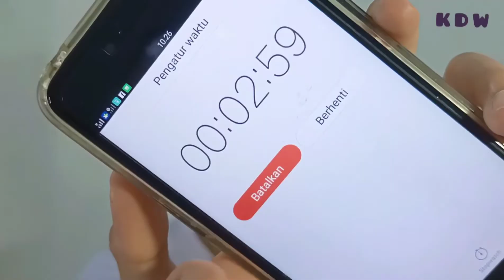3 MINUTES MAKE UP CHALLENGE | COCOK KALO LAGI BURU-BURU🥲 | krisnakdw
Products:

Maybelline Fit Me Concealer shade 25 Medium
Y.O.U The Rouge Velvet Matte Lip Cream shade 18 Honey
Moko-Moko Lip Cream shade Sassy Nude
Maybelline Line Tatto Eyeliner
Maybelline The Falsies Lash Lift Mascara
Emina Highlighter Stick shade Nudetwinkle
Y.O.U The Simplicity Perfect Matte Loose Powder shade 02 Natural

TREND MAKE UP 2021
Makeup Lebaran
Tutorial Makeup Pemula
Pinkflash
Peachy Makeup Look
Orange Makeup Look
Pinkish Makeup Look
Everyday Makeup Look
Everyday Natural Makeup Tutorial
Makeup Sehari-hari
Makeup Pemula
Makeup Simpel
Makeup Remaja
Makeup Drugstore
Makeup Murah
Makeup Ke Kampus
Makeup Natural
Makeup Ke Sekolah
Makeup Jalan Jalan
Makeup Soft Glam
Makeup Glowing
Makeup Glass Skin
Makeup Wisuda
Makeup Graduation
Korean Makeup Look
Ombre Lip
Gradient Lips
Catok Rambut
Catokan